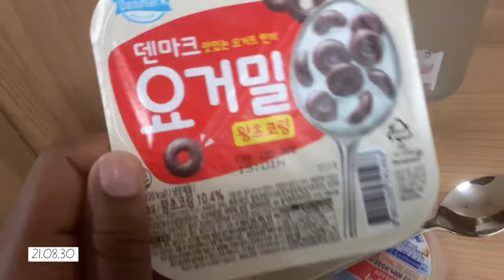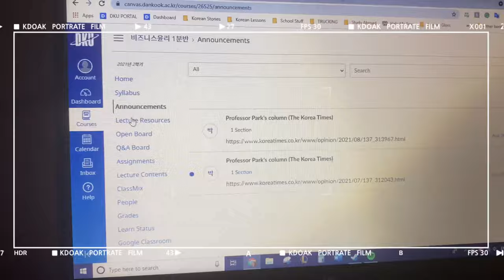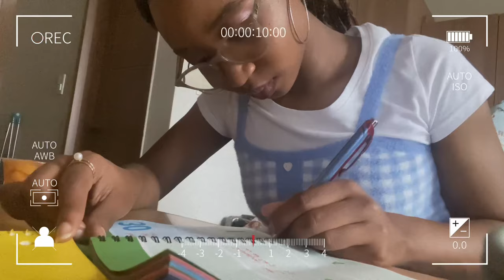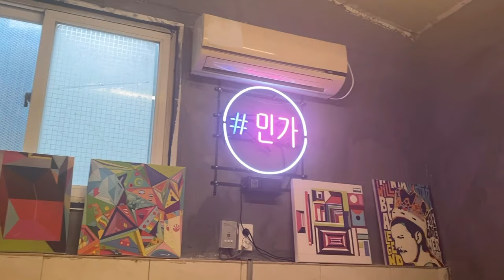first day of class + cafe vlog | study abroad in korea | dankook university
classes have officially started! follow me through my day as I have class and go to a cafe :)